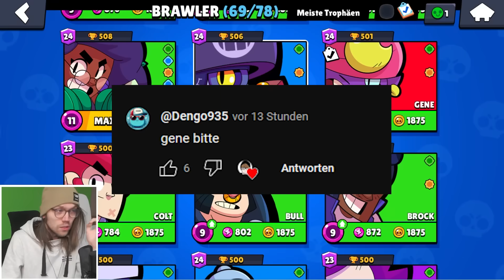ZUSCHAUER ZWINGEN MICH DIESEN BRAWLER ZU SPIELEN! - Brawl Stars [Deutsch/German]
Heute spiele ich wieder Brawl Stars und skibidi skibidi
Social-Media :
Epicgames/Fortnite-creatorcode : Badoryt